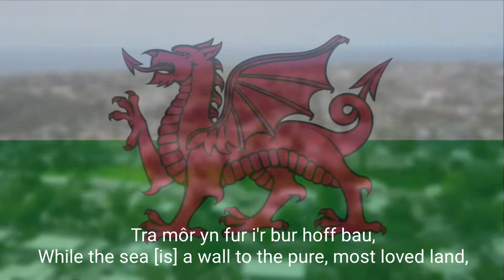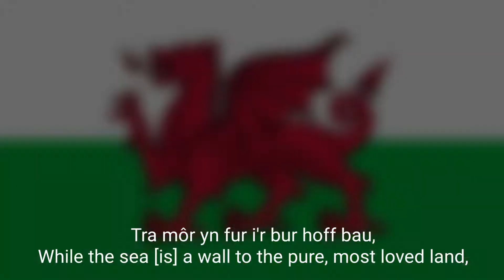🏴󠁧󠁢󠁷󠁬󠁳󠁿 Hen Wlad Fy Nhadau - National Anthem of Wales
WALES: HEN WLAD FY NHADAU | OLD LAND OF MY FATHERS

Lyrics of Wales Anthem:

_Mae hen wlad fy nhadau yn annwyl i mi,_
_The old land of my fathers is dear to me,_

_Gwlad beirdd a chantorion, enwogion o fri;_
_Land of bards and singers, famous men of renown;_

_Ei gwrol ryfelwyr, gwladgarwyr tra mâd,_
_Her brave warriors, very splendid patriots,_

_Tros ryddid gollasant eu gwaed._
_For freedom shed their blood._

_Gwlad! Gwlad! Pleidiol wyf i'm gwlad._
_Country, Country, I am faithful to my Country._

_Tra môr yn fur i'r bur hoff bau,_
_While the sea [is] a wall to the pure, most loved land,_

_O bydded i'r hen iaith barhau._
_O may the old language [Welsh] endure._

Thanks 😊